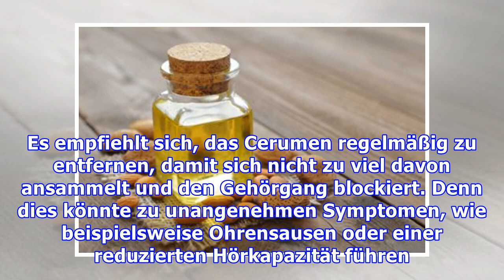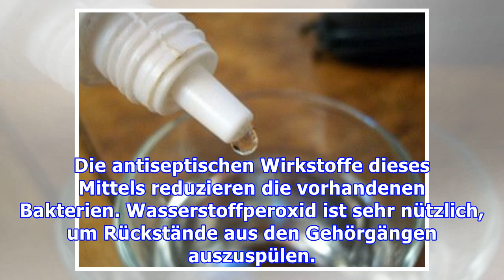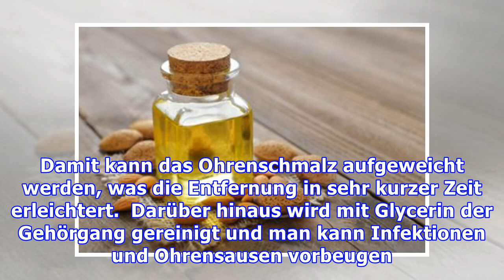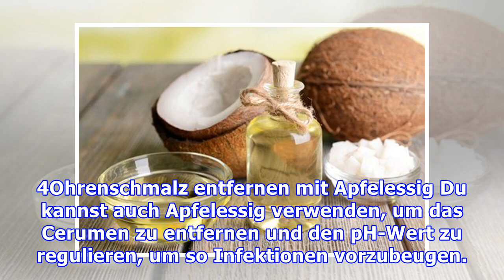Ohrenschmalz entfernen: 6 Naturmittel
Ohrenschmalz entfernen: 6 Naturmittel Verzichte auf Wattestäbchen, es gibt verschiedene sehr nützliche Hausmittel, mit denen du Ohrenschmalz ohne jedes Risiko entfernen kannst.  Das Ohrenschmalz oder ...